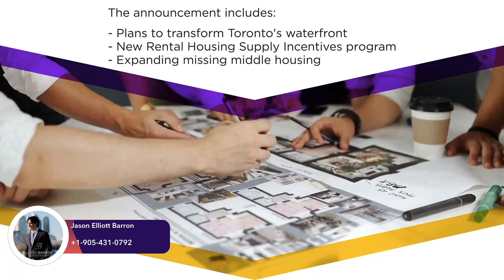Did you know? | Toronto Receives $471M to Build New Homes Over Three Years